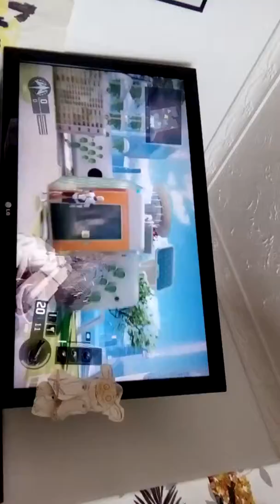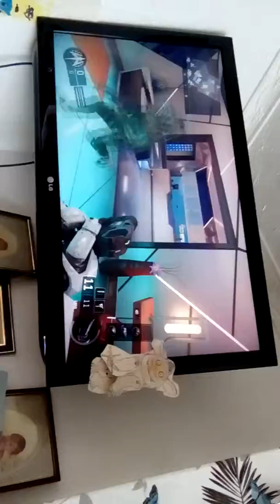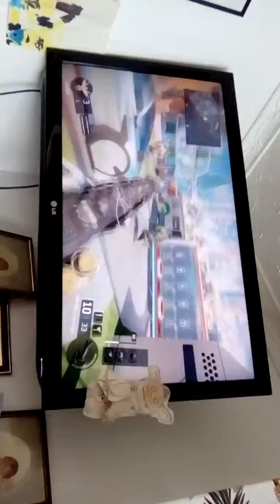Black ops 3